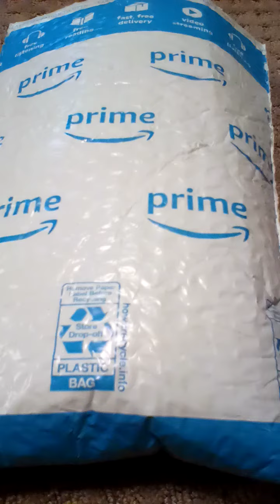My pop it balls came!!